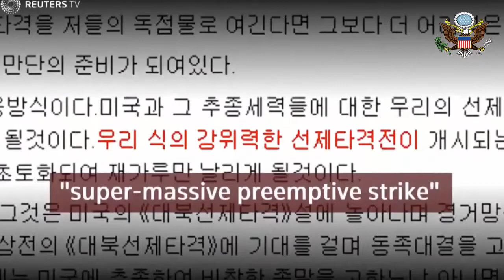WW3 JUST IN: How will Trump attack North Korea as they keep pulling threats by LAUNCHING MISSILES